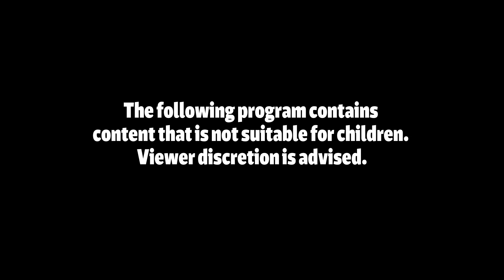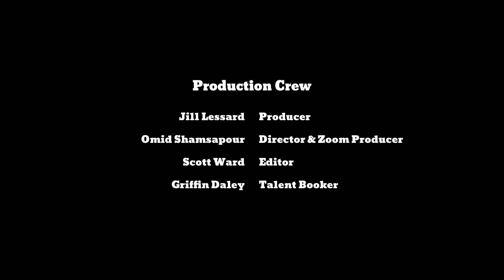marINSANITY Episode 45